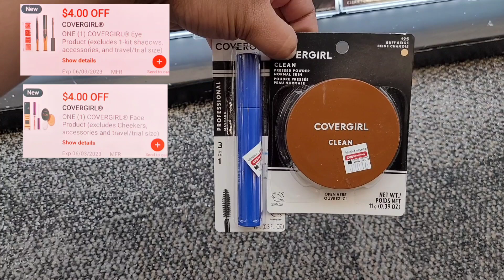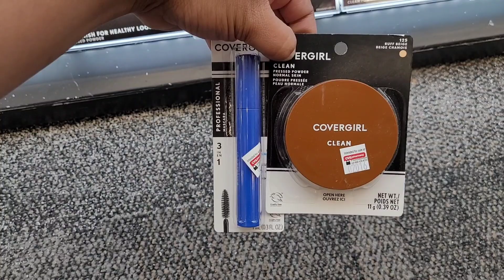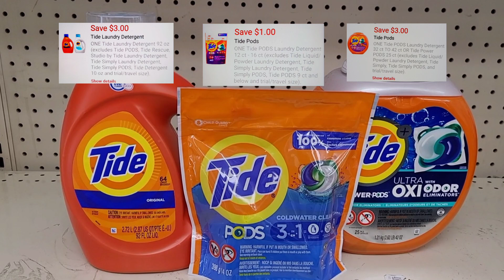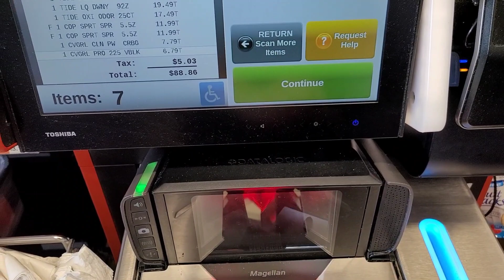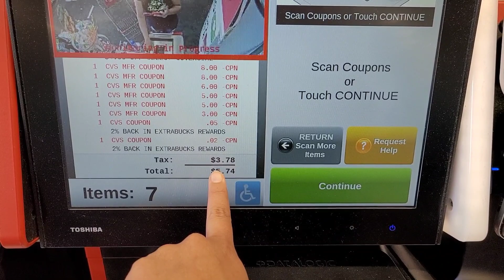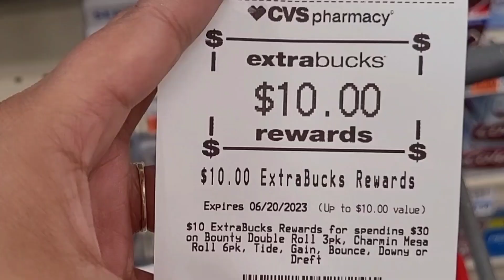🛍Ofertas para no dejar pasar🔥 Tide por $1.70🔥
hola gracias por ser y formar parte de nuestra pequeÑa familia cuponera qui les dejo los enlaces de las aplicasiones que utilizo y tambien mi correo electronico por si desean dejarnos un mensaje y si desean enviar una cartita mi P.O Box

Neutrogena REBATE
Johnson & Johnson

IBOOTTA
Descarga la aplicasion...